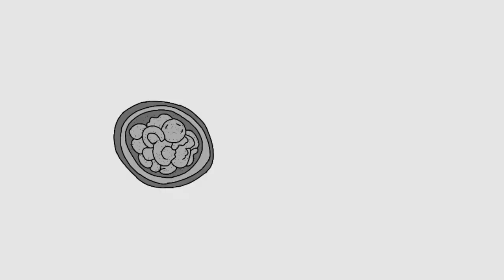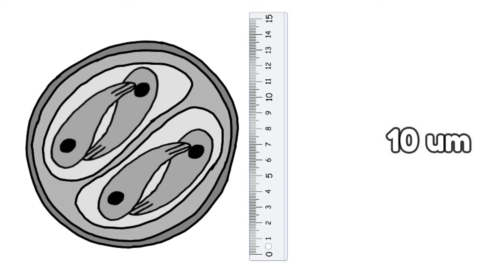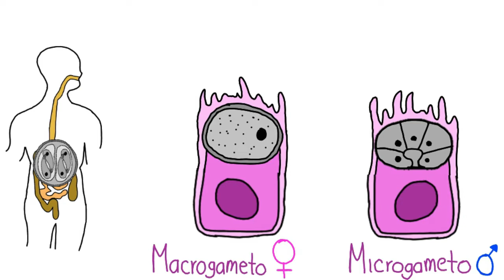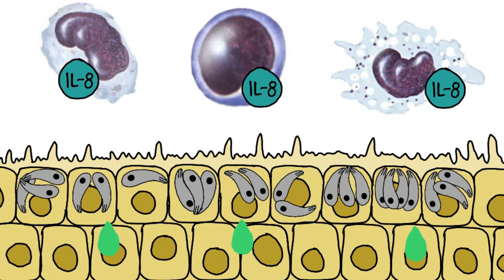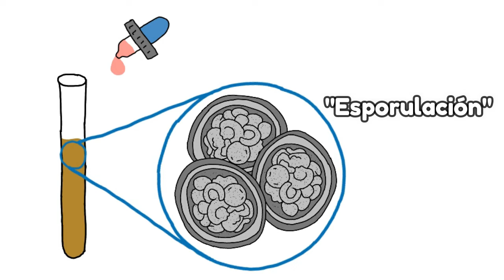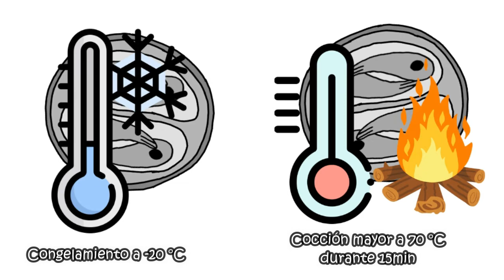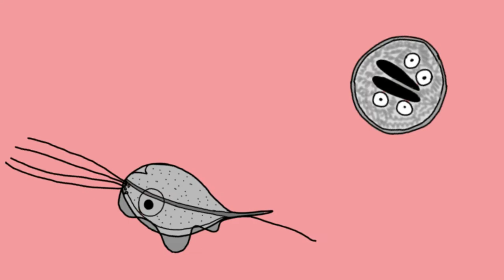Coccidios Intestinales 20|| Cyclospora Cayetanensis|| Ciclosporosis || Apicomplexas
Los coccidios son parásitos apicomplexas que infectan el tracto intestinal